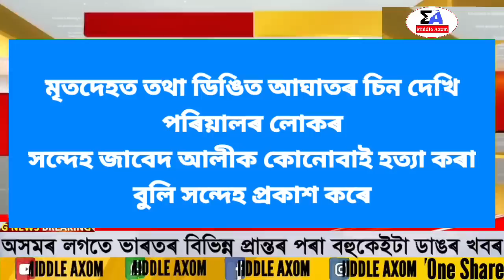Assamese News Today/27 March 2023/Assamese Big Breaking News/Rahul Press Meet Today/Rahul Gandhi New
Covered Topics:
1. Assamese News Today 27 March
2. 27 March 2023 Assamese News Today
3. Himanta Biswa Sarma Big Breaking News Today
4. Assamese Latest News Today
5. Assamese News Live Today
6. Assamese Latest Important News Today
7. Assamese Online Help Assamese News
8. Himanta Biswa Sarma Latest News Today 27 March 2023, Assamese Breaking News
9. Assam 24 Hours News Today Assamese Breaking News Today
10. Assamese News Today
11. Assamese News Today 27 March 2023
12. Assamese News Today Live
13. Assamese News Today dy365
14. Assamese News Today dy365
15. Assamese News Today 26 March
16. Assamese News Today Pratidin Time
17. Assamese News Today 2022
18. Assamese News Today Live Now
19. Assamese News Today Prag News
20. Assamese News Today Morning
21. Assamese News Today Golaghat
21. Assamese News Today 28 March 2023

Regards,
Middle Axom